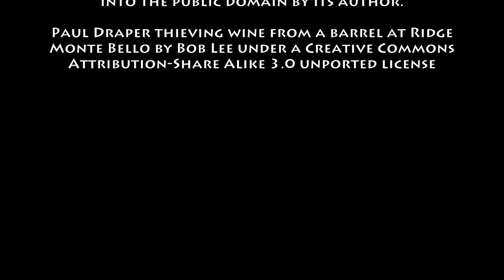March 10th Wine History